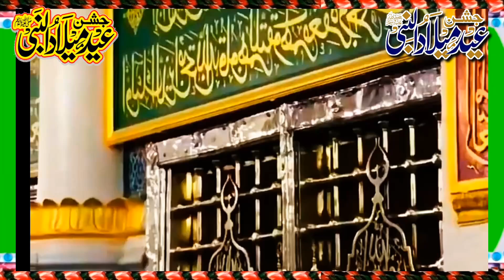dil ko cho leny wali naat || jahan Mustafa hai wahan ghar banane ko Dil Chahta hai || chhabvlog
ہمارا مشن ہے کہ ہم اپنے بہن بھائیوں کو سیر و تفریح کرنے کے ساتھ ساتھ طنزومزح دیہاتی زندگی دیہاتی دیسی کھانے  قدیم زمانہ امارات پہاڑی زندگی خوبصورت مناظرات کیھل و خوبصورت رنگ ٹون خوبصورت میوزک اور سیاحت مزاحیہ خبریں دیہاتی جانوردیہاتی لوگوں کی زندگی خوبصورت مقبرات و مزارات کے ساتھ ساتھ دیہاتی شادییاں اورخوبصورت پرانےکھنڈرات پرانےزمانے کےایشیاء بچپن کےمختلف کیھل کود کے طورطریقے پرانے لوگوں کی کہانیاں اوردیہاتی ماحول میں بڑے ھوۓ لوگوں کی ذہن اورانکی چٹکلے دارمزیداربتیں شامل ہیں پرانے زمانے کے لوگوں کی ضروریات زندہگی کے بارے میں مزیدار باتیں سبق آموز آپ بیتی اور ہرقسم کے انفارمیش

Pyare doston assalam walekum makka Madina ki video per khubsurat naat Sharif Dil ko chou leny wali naat mashallah bahut hi khubsurat naat hi